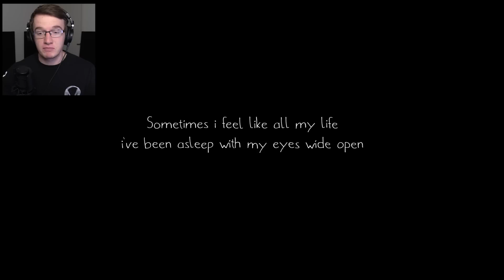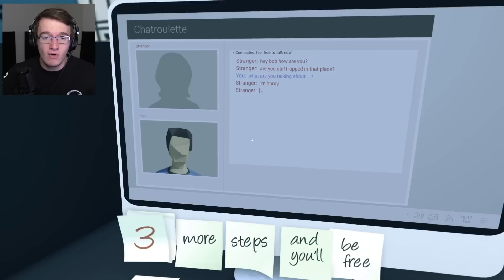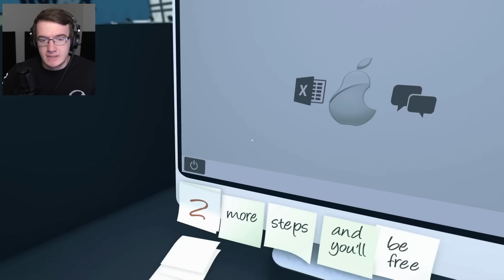feels. it's always monday.